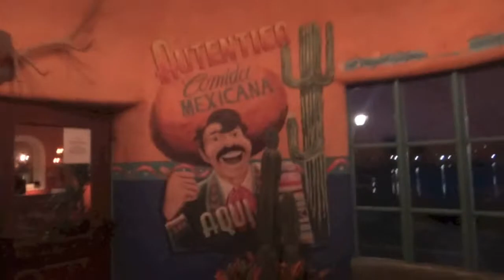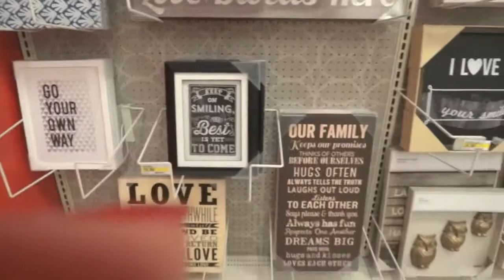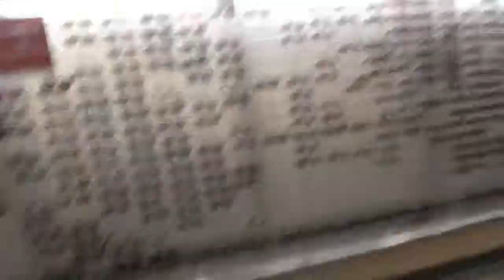Vlog 2: Target Swag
Follow me and see what I do in my life:) Today I went on date night.